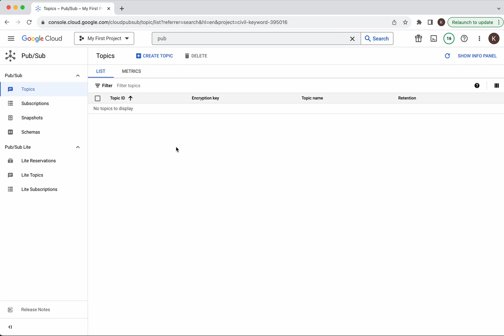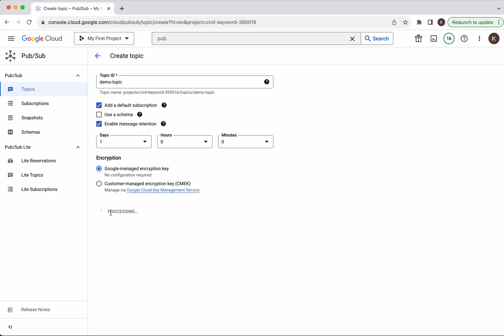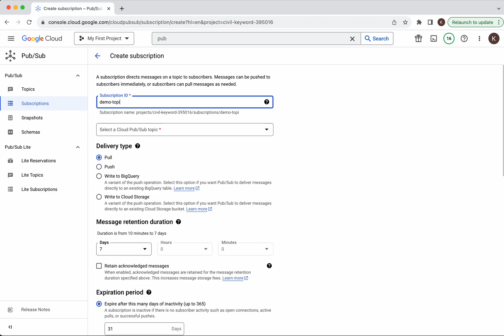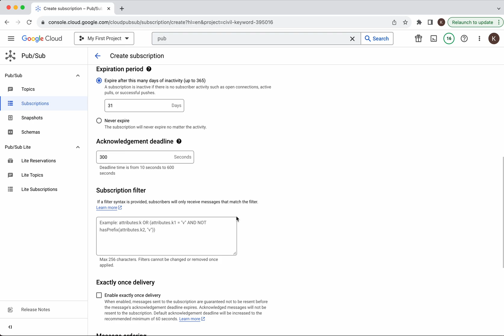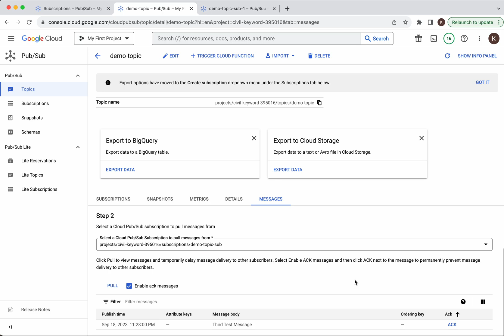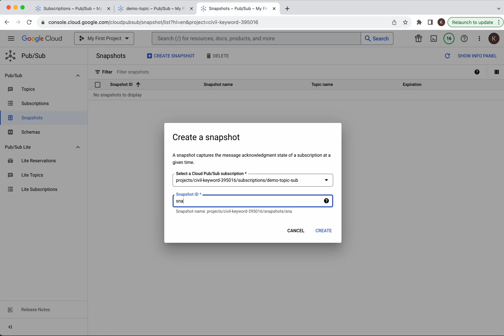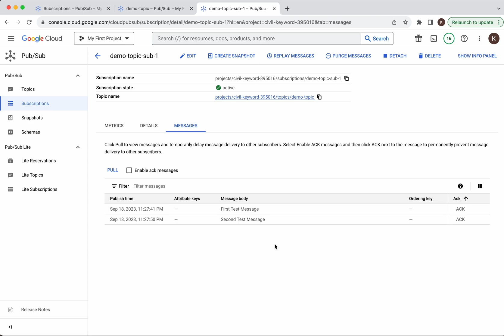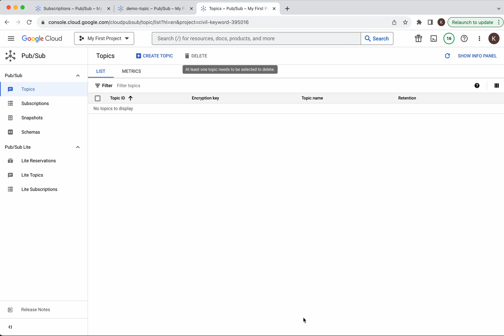Creating and deleting Pub/Sub Topics and Subscriptions in GCP using Console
In this video, you will learn how to create pub/sub topics and subscriptions and publish messages and pull messages using subscriptions. Also you will learn how to create snapshots and replay messages.